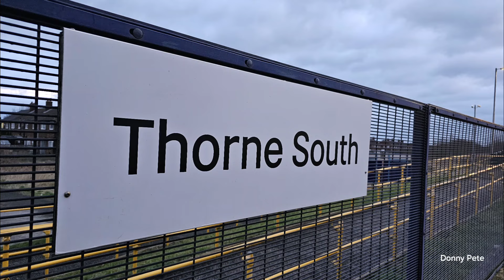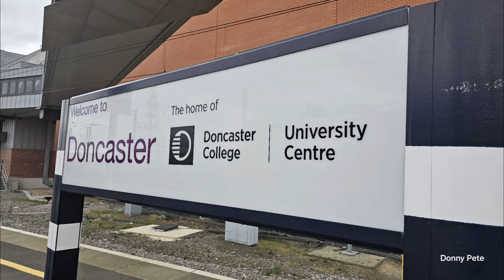Trains at Thorne South, Doncaster, Hatfield & Stainforth 5/02/24. plus Kirk Sandall Station bonus...